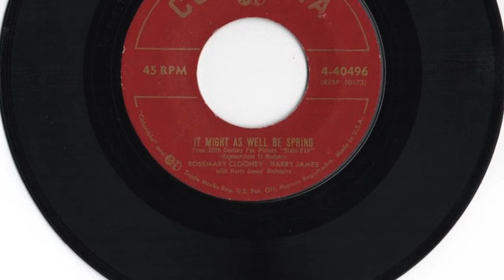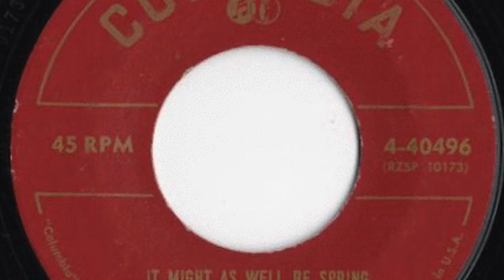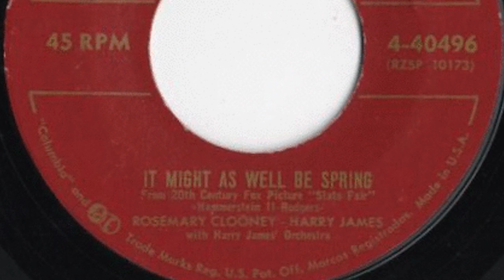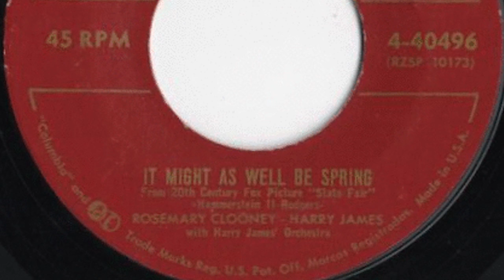Rosemary Clooney - "It Might As Well Be Spring"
Maysville, Kentucky artist.   Record released in 1955.